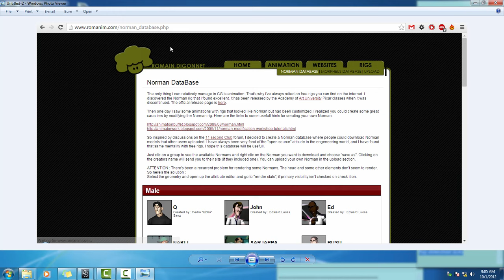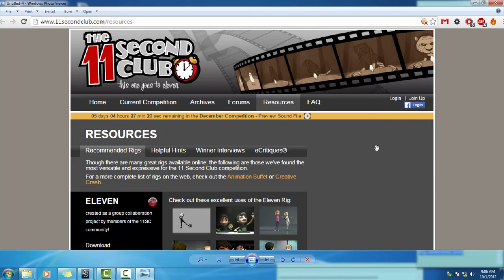Maya - Các công cụ dành cho animation (P11): Download rigs